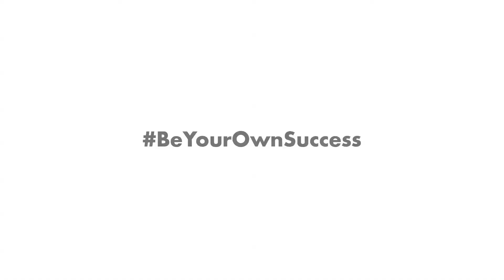BYOS Jewellery. SUCCESS. Orla Langton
What does SUCCESS mean to you? Is it your professional career or personal achievements, or overcoming something?. Our gorgeous friend, a fabulous Hairstylist Orla Langton shares her personal thoughts on what it means to her.

Shot & edited by Elena Quintana for BYOS